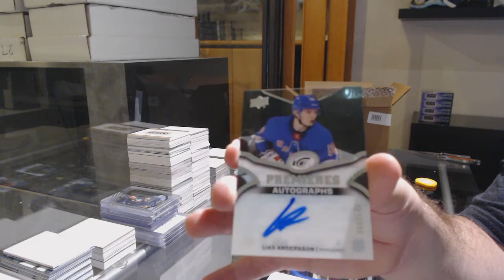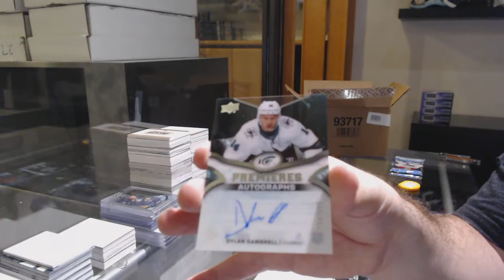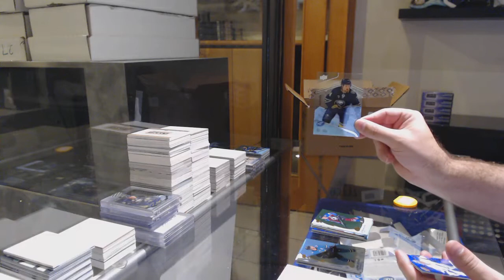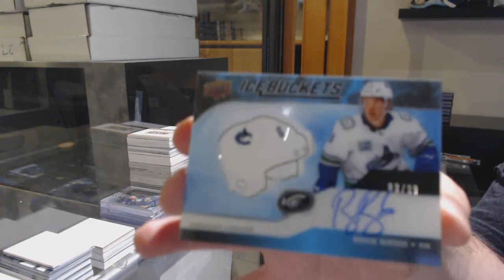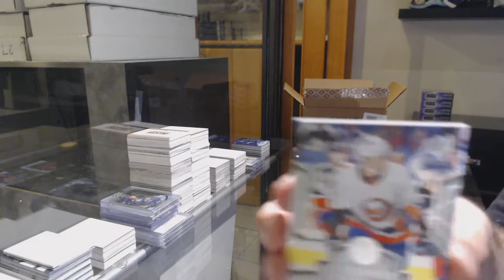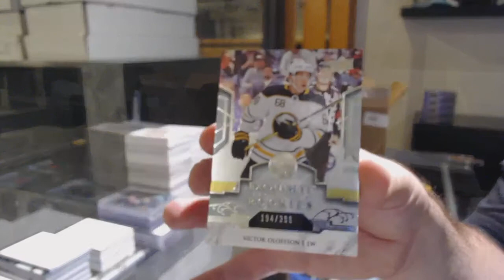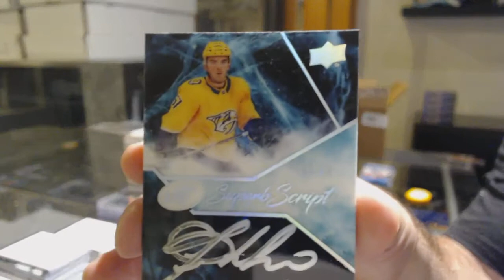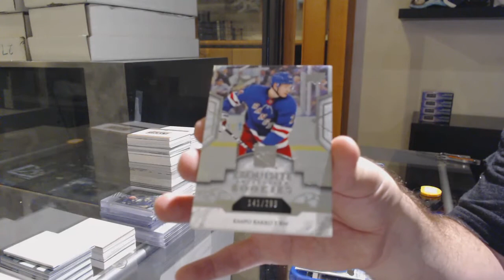19-20 Upper Deck Ice Hockey 8 Box Case Break - C&C GB #12,017